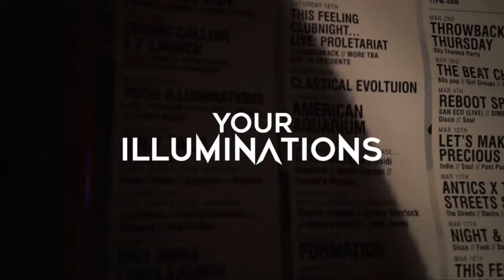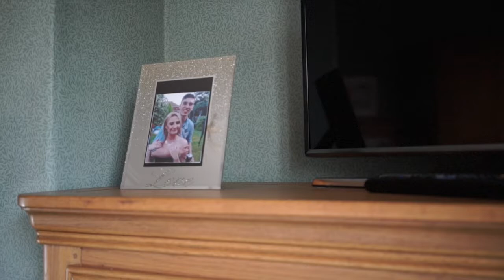Chloe Danielle Georgia music vid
This video is about Chloe Danielle Georgia music vid